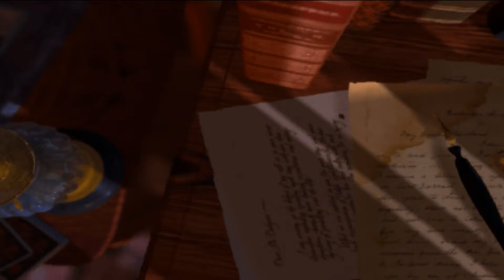American McGee's Alice Ep.1: Punk Kitty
SHAGO Video presents the first installment in our let's play of EA Games' American McGee's Alice.  This game was originally released in 2000 and Liz decides to re-visit this classic.  In this episode, Alice goes back to Wonderland, begins a new quest to chase to White Rabbit and we encounter our first jumping puzzles.